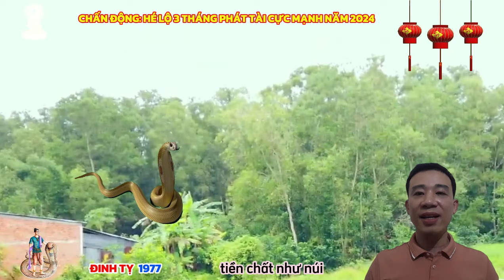3 tháng phát tài cực mạnh 2024: Đinh Tỵ 1977 LỘC TRỜI RÓT XUỐNG, trúng số liên tiếp cực giàu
3 tháng phát tài cực mạnh 2024: Đinh Tỵ 1977 LỘC TRỜI RÓT XUỐNG, trúng số liên tiếp cực giàu
tổng quan năm 2024 âm lịch tuổi đinh tỵ, sinh năm 1977.
xét về thiên can.
 thiên can của người tuổi này là đinh, ngũ hành thuộc hỏa, gặp năm giáp thìn có thiên can giáp, ngũ hành thuộc mộc, là bình hòa.
xem tử vi năm 2024 đinh tỵ cho thấy, trong năm công việc kinh doanh làm ăn của chủ mệnh, không kỳ vọng có sự khởi sắc, nhiều khả năng không được kết quả như mong muốn. ngũ hành của thiên can giáp thìn, có mối quan hệ tương sinh với ngũ hành thiên can đinh, nên người tuổi này sẽ có tin vui về thay đổi nơi ăn, chốn ở trong năm và cũng có thể là tin vui về công việc của bản thân.
xét về địa chi.
 xem tử vi tuổi đinh tỵ năm 2024 cho thấy, địa chi tỵ của người tuổi này gặp năm địa chi là thìn, thể hiện mối quan hệ chủ về bình hòa.
trong năm giáp thìn, người tuổi này công việc làm ăn duy trì như cũ, không có nhiều thay đổi, gia đạo dự báo đưa tới những chuyện vui.
ngủ hành địa chi của tuổi là hỏa gặp năm địa chi thổ, có quan hệ tương sinh. theo đó, chủ mệnh trong năm giáp thìn có nhiều khả năng có sự tính toán, công việc đưa tới những sự định thay đổi.